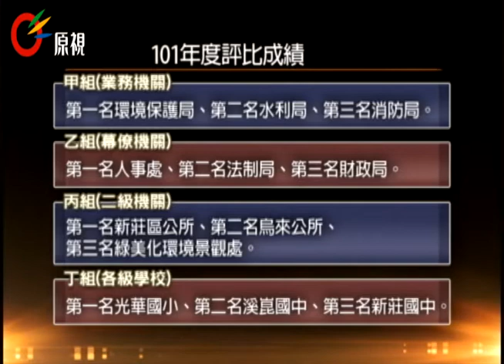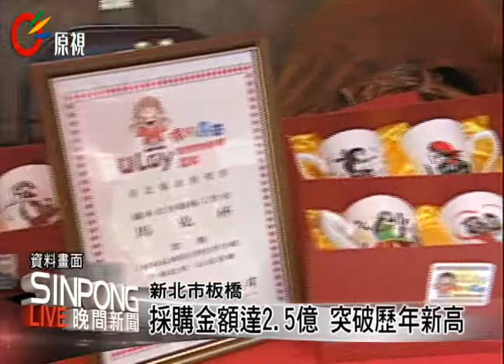新北獎勵採購原民產品 今表揚獎勵 20131210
【Tanivu/阿力夫】

從新北市長朱立倫手中接獲獎座，為了提升原住民經濟所得，新北原民局頒訂「新北市政府所屬機關學校採購原住民產品獎勵要點」，希望鼓勵市府所屬的機關和學校確實執行「政府採購法」等相關採購規定，要與原住民族企業合作，扶持原住民族企業以及提高原住民族就業機會。

這次評機關區分為，甲乙丙丁四組，包含業務、幕僚、二級機關以及學校機關，並以採購原住民產品總金額進行評比。這次分別以環保局、人事處、新莊區公所以及光華國小拿下各組的第一名。

各個機關採購的項目很廣，從搬家、清潔、消防、旅遊產業都能夠與政府機關合作，新北市原民局表示，目前新北市統計的原住民商家約有238家，政府立案之原住民團體有68家，根據101年度新北市所屬各機關、學校統計結果，今年的採購總件數計660筆、採購總金額計新台幣2.5億元，是從91年度開辦以來合作金額最高的一次，也希望透過這樣的合作，除了提高企業所得，也鼓勵政府機關善加與原住民族企業的合作。